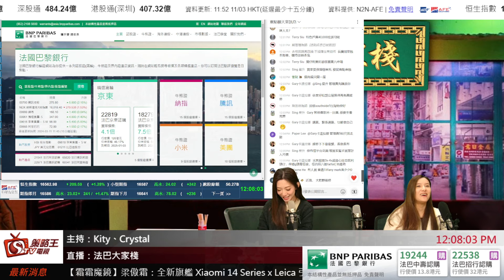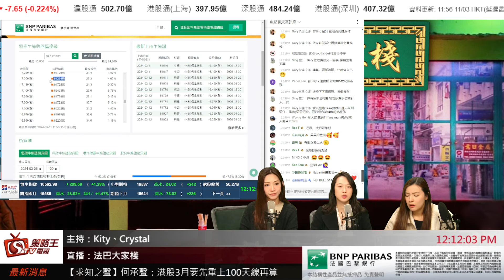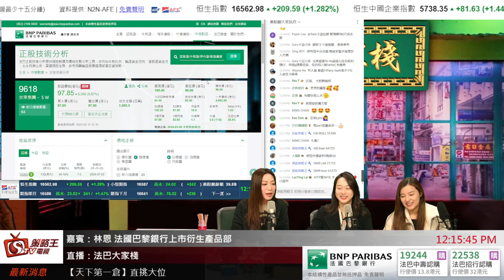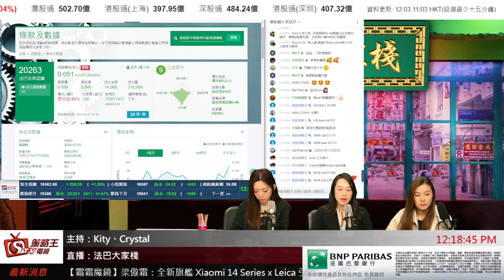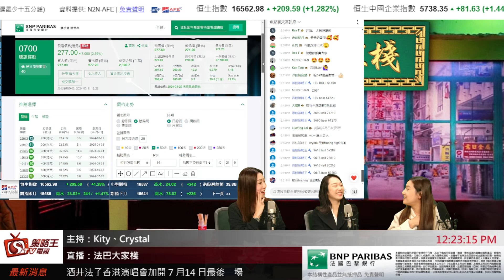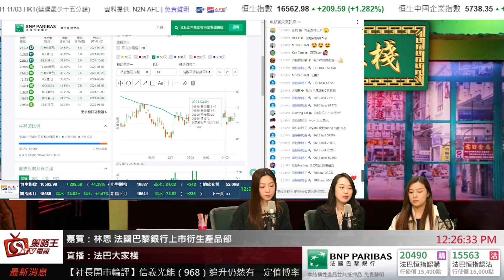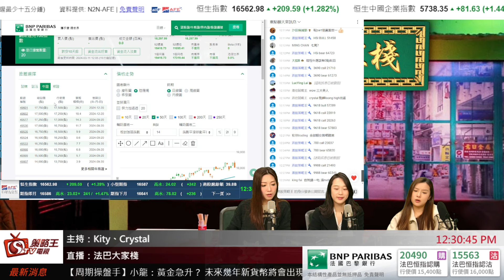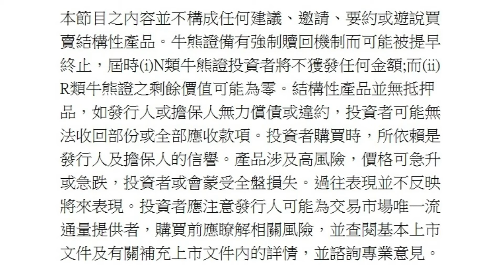兩會後會唔會有後續消息？現時消費板塊係車同旅遊到？法巴大家棧_kity_Crystal_Lynn_2024年3月11日